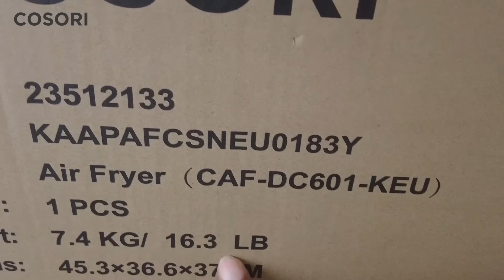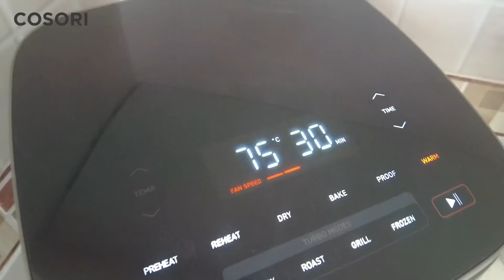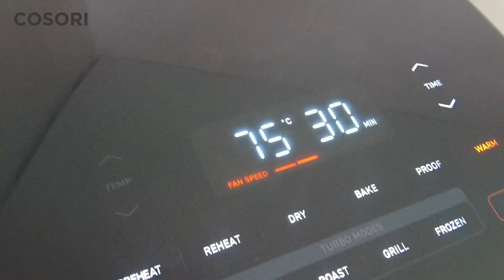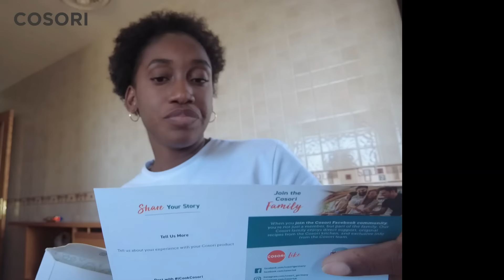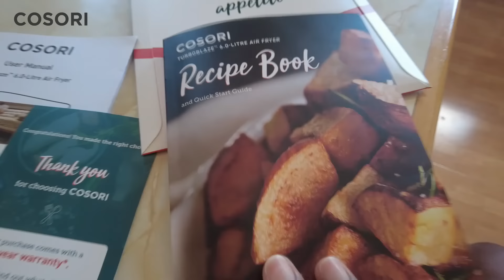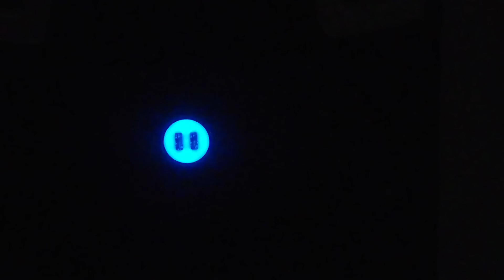LE CONTE LA VERDAD Y ESTA FUE SU RESPUESTA🥴| COMO ME CUIDO DE LOS CARTERISTAS😌 | COSORI TURBOBLAZE 🔥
COSORI TURBO BLAZE

VMúsica: Harmony
Músico: @iksonmusic